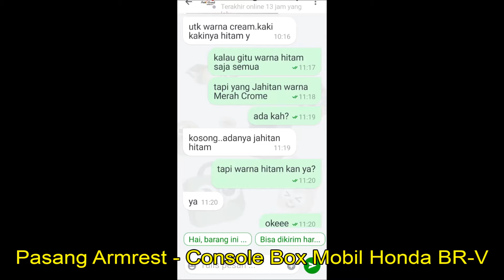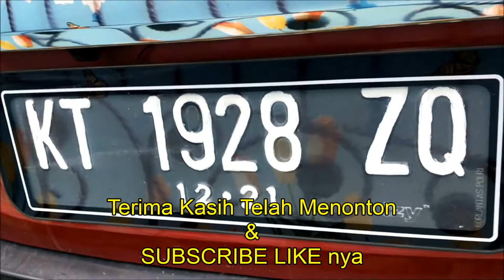BR-V Pasang Armrest Console Box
Mobil Honda BR-V milik Silmi Raisa di Pasang Armrest Console Box